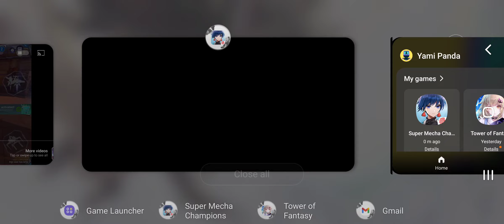SS Michael Super Mecha Champions 〰️☪️⚛️💠☯️〰️